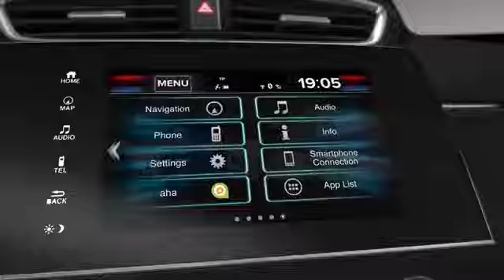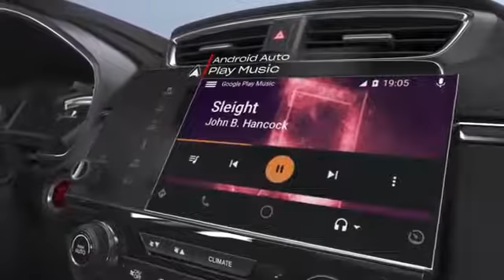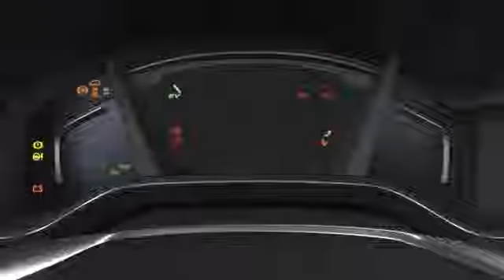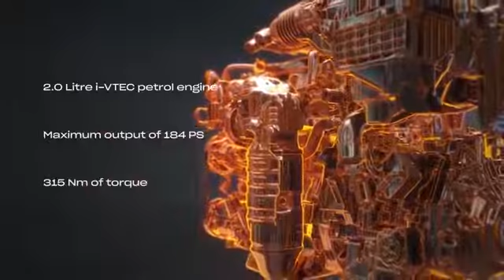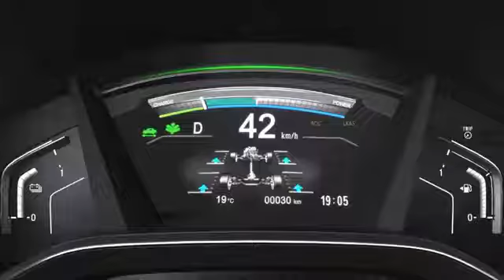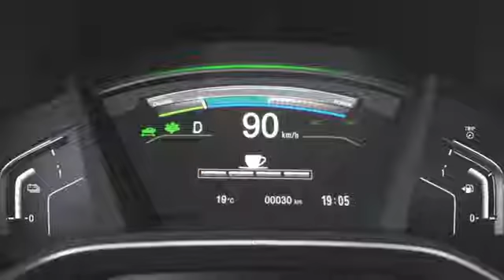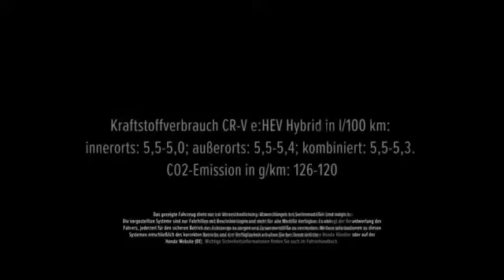Honda CR V e HEV Sport Line Hybrid